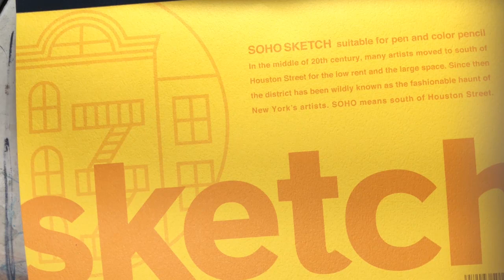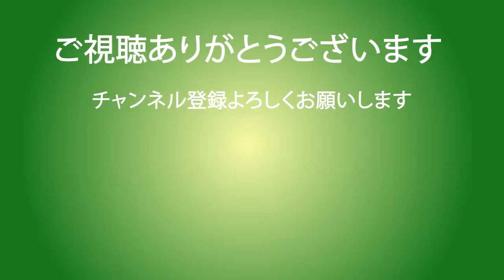練習不要で画力が上積みされる目と眉（How to draw eyes）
心掛けるだけでOK.ほんの少しですがあなたの画力が上がります。
イラストやアニメなどでどうしていいか分からないようなポイントありましたら、ぜひコメントお願いします。わかる範囲で解説したいと思います
To enjoy my video with several languages, please use Youtube translation subtitles.